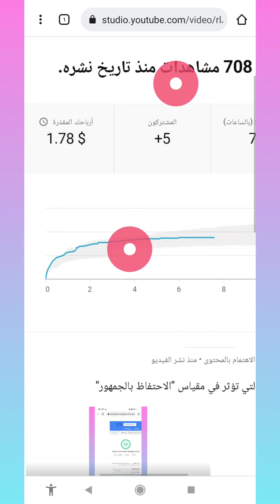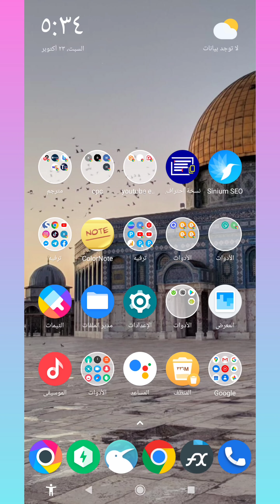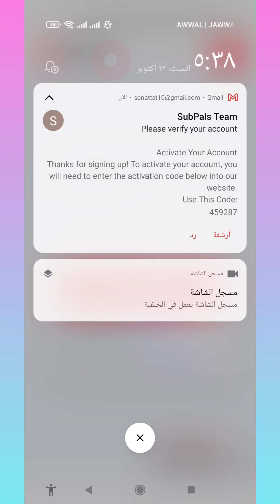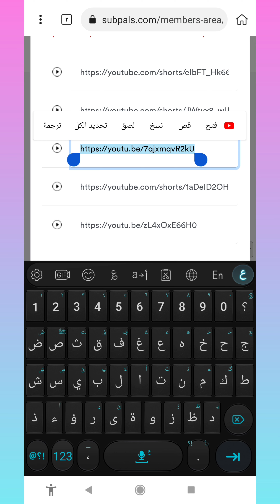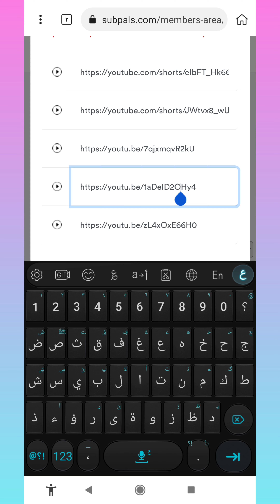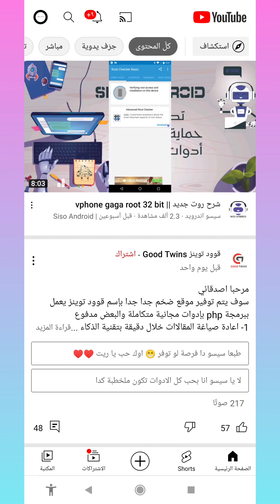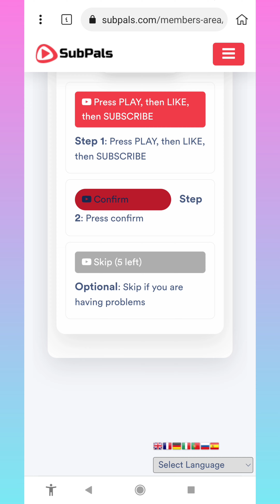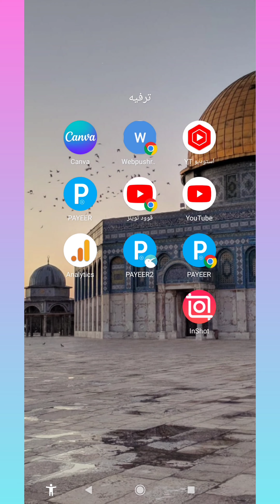افضل طريقة لزيادة ارباح اليوتيوب الى 200$ وفهم الإحصاءات المتعلّقة بأرباح الإعلانات rpm 2022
إليك بعض الخطوات لزيادة قيمة RPM إلى أقصى حد
تفعيل ميزة تحقيق الربح على كل الفيديوهات
تفعيل كل أشكال الإعلانات
تفعيل عرض الإعلانات في المواضع الملائمة (مثل الإعلانات أثناء التشغيل)
تفعيل ميزات مرتبطة بمصادر بديلة لتحقيق الربح (مثل "القنوات المنتسَب إليها" وSuper Chat وغيرها) لتنويع مصادر الأرباح
المصدر جوجل
افضل طريقة لزيادة ارباح اليوتيوب وفهم الإحصاءات المتعلّقة بأرباح الإعلانات

ايميل القناة و لطلب مهمات معينة واعلانات

تواصلوا معي على الانستقرام لأي سؤال أو استفسار بخصوص الشرح أو الافلييت:
إخلاء مسئولية
Keywords Tags:
افضل طريقة لزيادة ارباح اليوتيوب الى 200$ وفهم الإحصاءات المتعلّقة بأرباح الإعلانات rdp 2022

0:00​ مقدمة